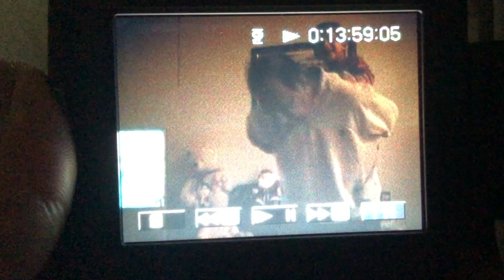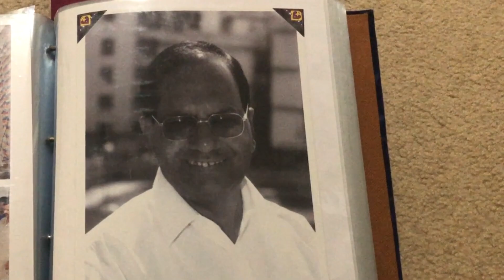IT'S BEEN AN EMOTIONAL DAY !!! ~ Ami's Lifestyle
Hi Friends.
This video has been very emotional for me to make & share with you all. It's been long 6 years since my Dad left us but still it felt like it just happen.